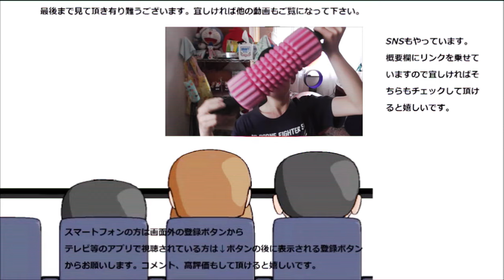【サイレント】 ポッカ デミグラススープをただ飲んでみただけ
【サイレント】　ポッカ　デミグラススープを飲んでみました。
シチューは知っていますがスープなんてあるんですね。そのお味は～？
贈り物は此方まで↓
〒153-0042